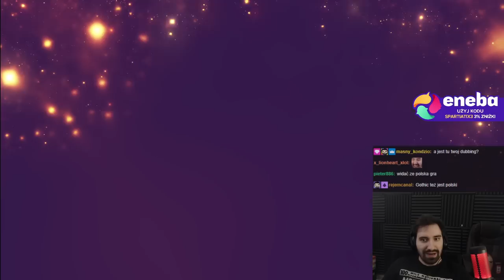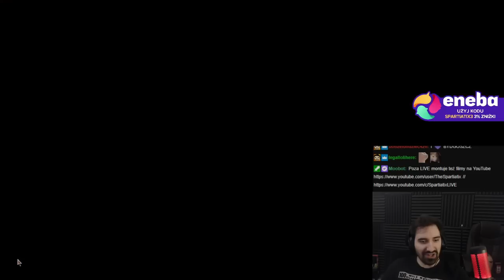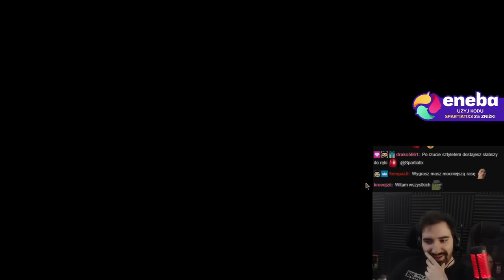EKSPLORACJA MAPY I WALKA Z LOKALNYMI BOSSAMI | Sword and Sandals: immortals #4